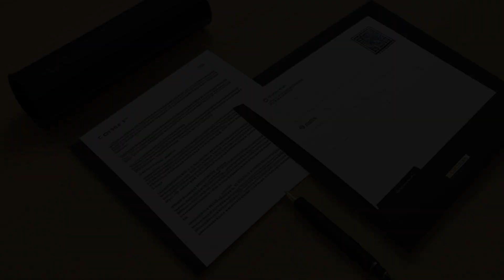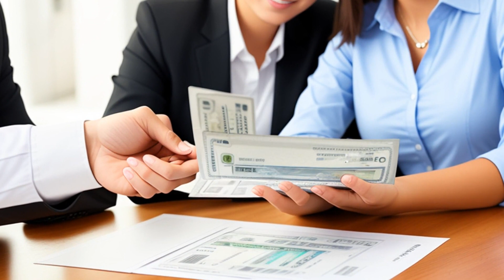Homler v. Malas (1997) Overview | LSData Case Brief Video Summary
In this case, plaintiffs Robert and Barbara Homier sued defendant Mohannad Malas for breach of contract in failing to obtain a loan to finance the purchase of a house. The plaintiffs sought damages, expenses of litigation, and disbursement of earnest money. However, the defendant denied the claims and sought return of the earnest money. The pre-printed contract used had blank spaces, and the loan terms were not specified. The court granted summary judgment in favor of defendant Malas, dismissing both the plaintiffs' claims and defendant's counterclaim. The court also awarded attorney fees to the real estate agent and ordered the earnest money to be disbursed to the defendant.

Homler v. Malas (1997)
Court of Appeals of Georgia
229 Ga. App. 390, 494 S.E.2d 18